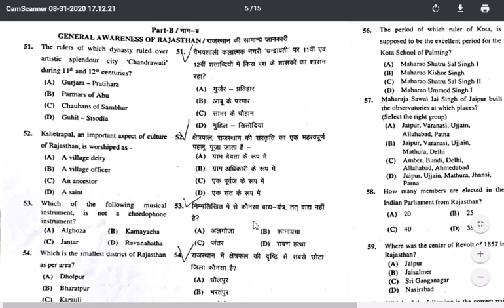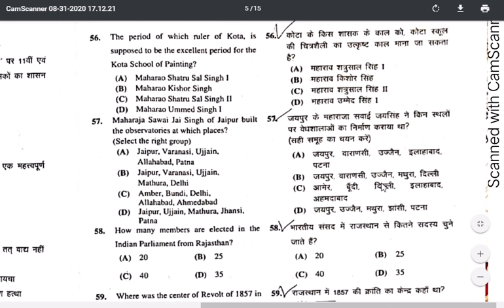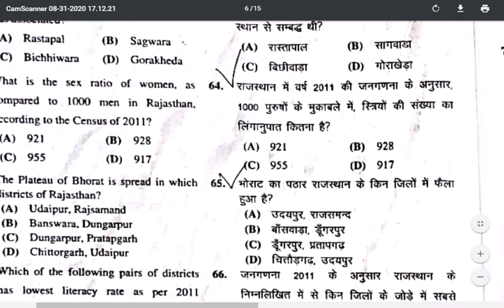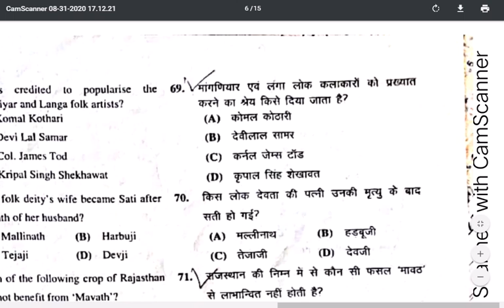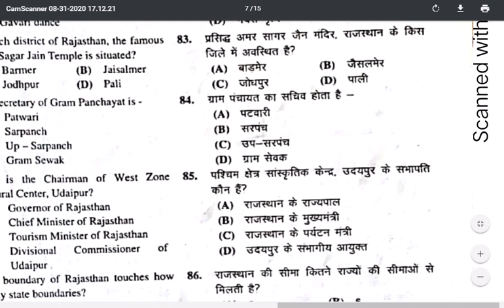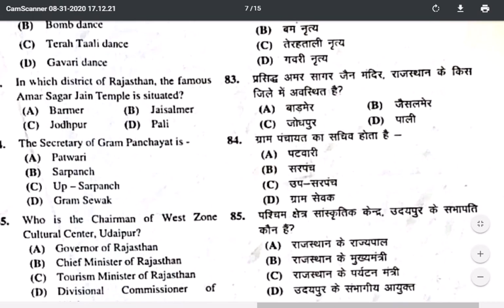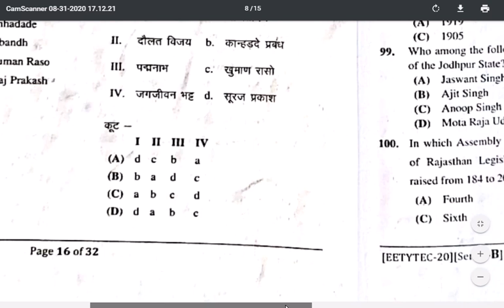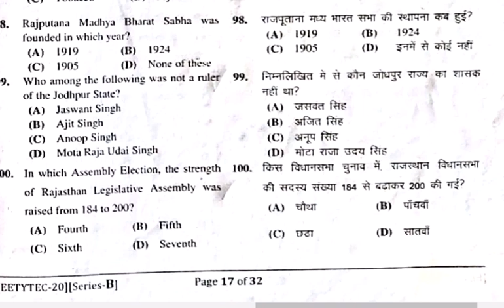Bstc answer key || Bstc 2020 answer key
bstc answer key, bstc paper 2020
 answer key, answer key

bstc paper 2020, Rajasthan